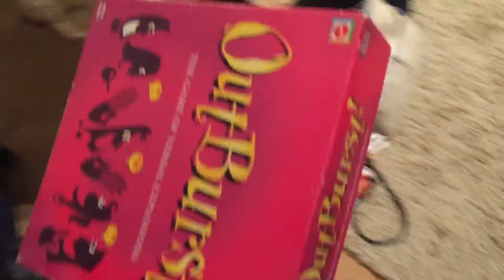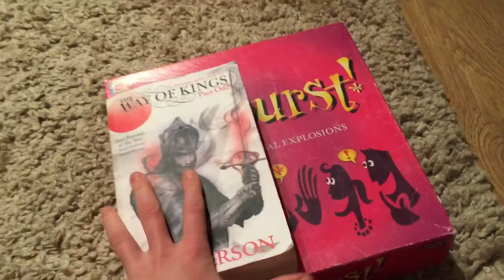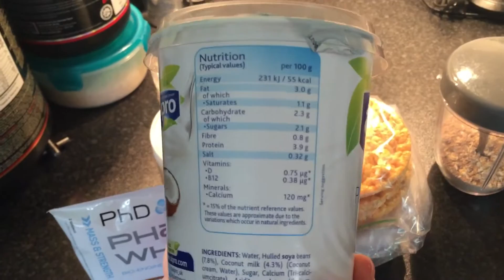Bikini Prep - preparing for show day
The eve before show weekend!! What you need to being with you and how to prepare!